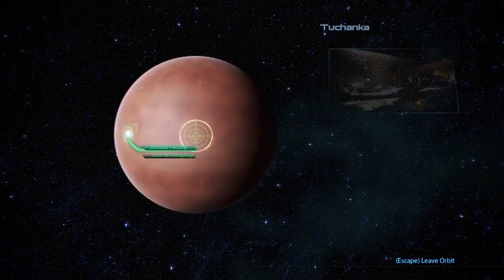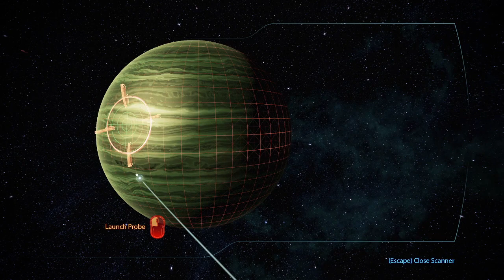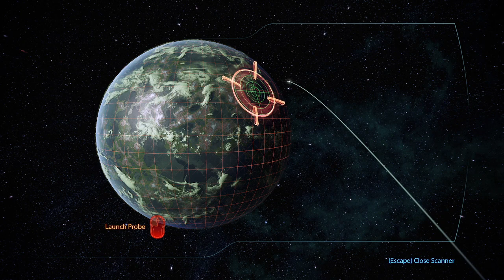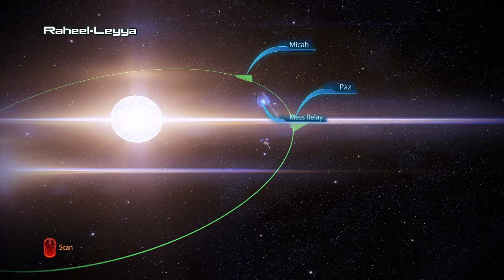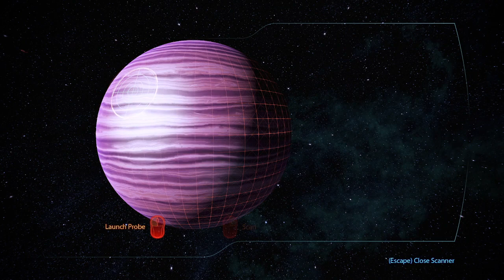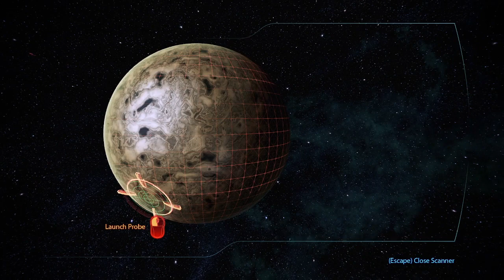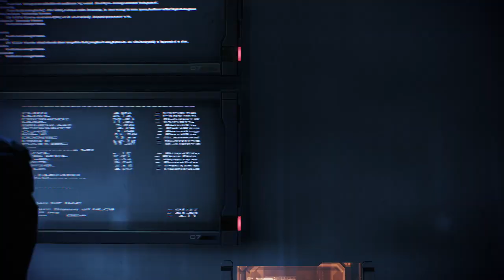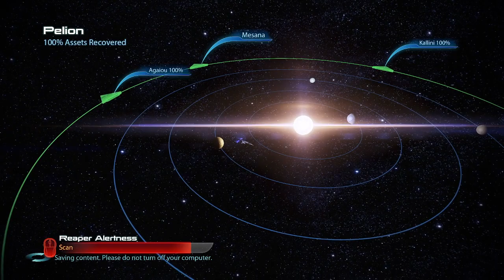Genophage Citadel Corruption | Mass Effect 3 Legendary Edition (Stream 4)